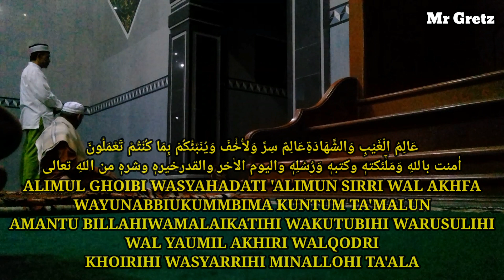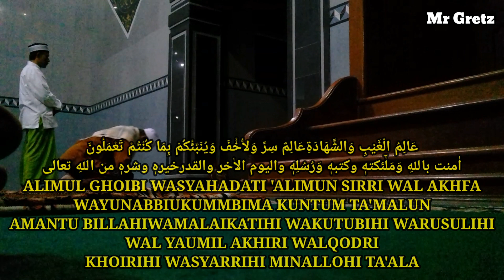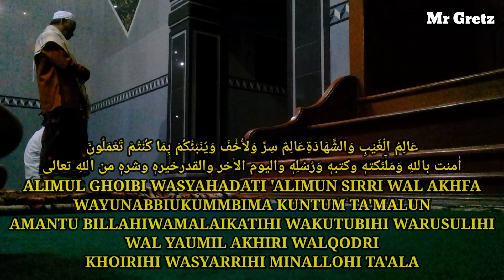Alimul Ghoibi, Amantu Billah ~ PUJIAN SUBUH, Setelah Adzan Subuh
Sholawat subuh merdu

عَالِمُ الْغَيْبِ وَالشَّهَادَةِعَالِمٌ سِرِّ وَلأَخْْفَ وَيُنَبِّئُكُمْ بِمَا كُنْتُمْ تَعْمَلُونَ
اٰمنت باللهِ وَمَلٰٓئكتهٖ وكتبهٖ وَرُسُلِهٖ واليوم الاٰخر والقدرخيرهٖ وشرهٖ من اللهِ تعالى

ALIMUL GHOIBI WASYAHADATI 'ALIMUN SIRRI WAL AKHFA
WAYUNABBIUKUMMBIMA KUNTUM TA'MALUN
AMANTU BILLAHIWAMALAIKATIHI WAKUTUBIHI WARUSULIHI
WAL YAUMIL AKHIRI WALQODRI
KHOIRIHI WASYARRIHI MINALLOHI TA